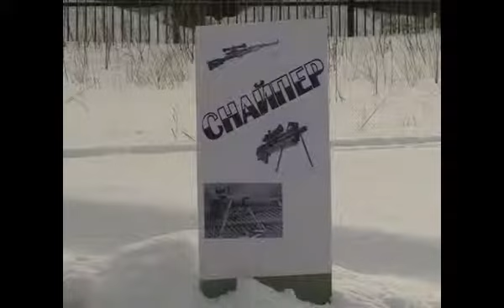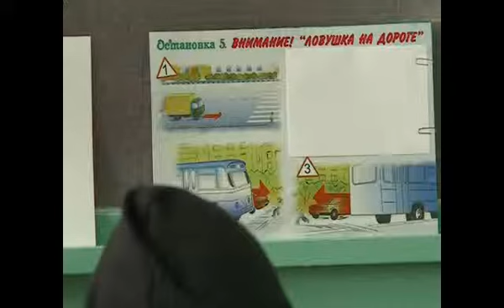Зарница в детском доме-школе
Стрельба по мишени, разминирование поля, первая доврачебная помощь. Сегодня в детском доме -- школе прошла военно-патриотическая игра «Зарница».